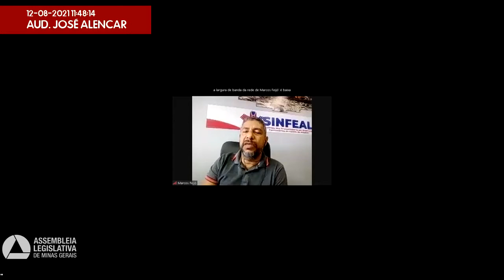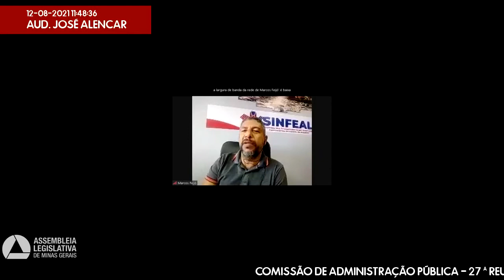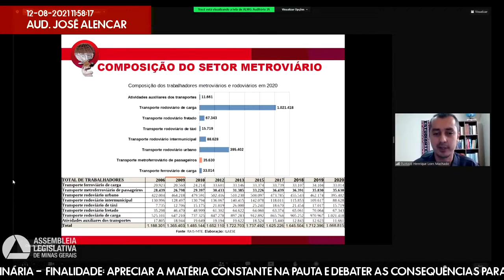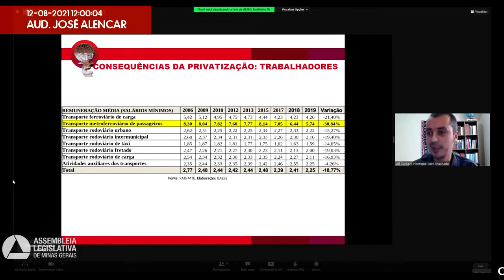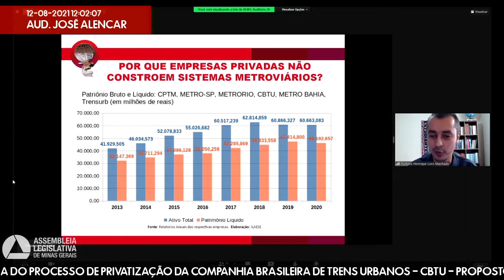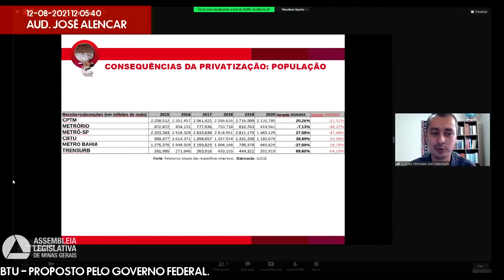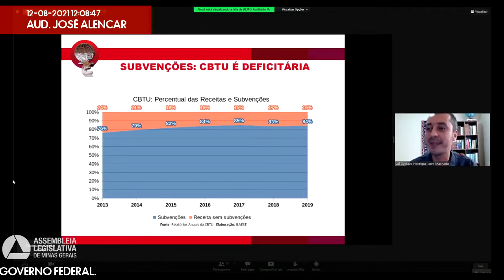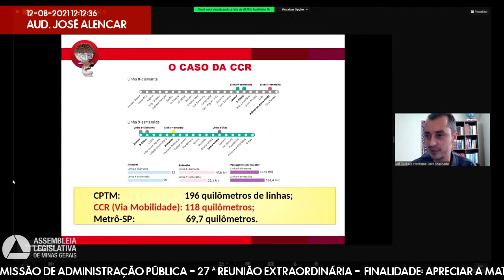12/08/2021 09:30 - Comissão de Administração Pública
Finalidade da audiência: Apreciar a matéria constante na pauta e debater as consequências para a população mineira do processo de privatização da Companhia Brasileira de Trens Urbanos - CBTU - proposto pelo governo federal.